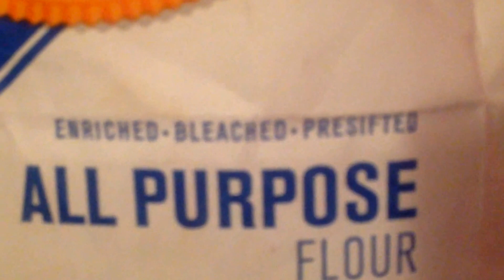Wet Battered Fried Chicken and Homecut French Fries